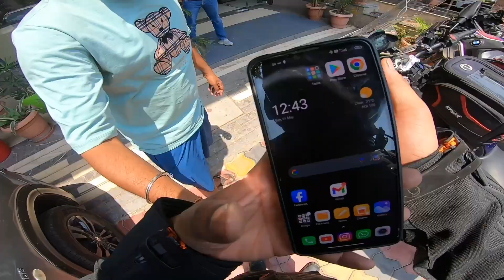Udhampur To Srinagar | Delhi To Kashmir 2022 | EP. 03